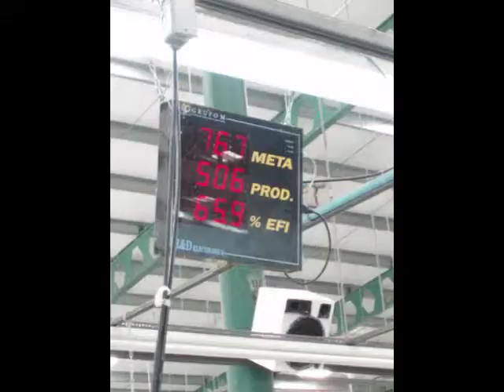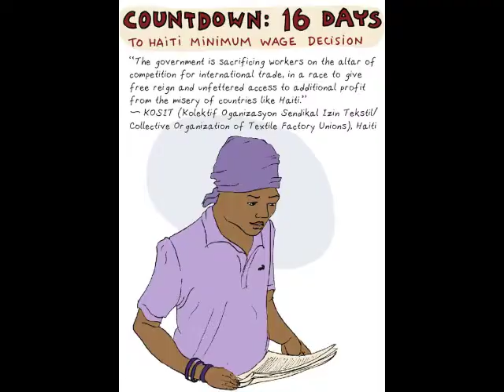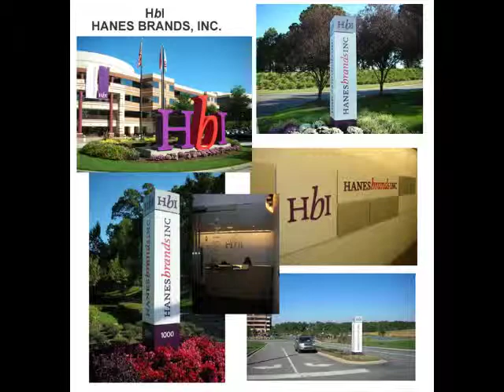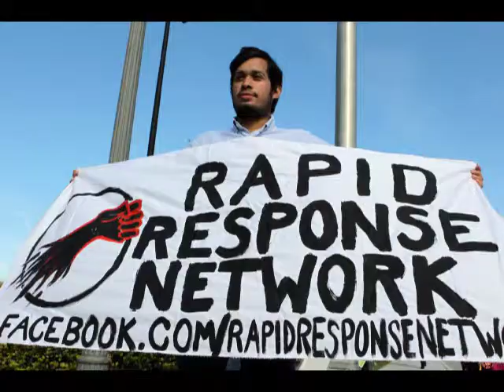UPDATE: Haiti - Fight for a Fair Minimum Wage Continues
During weeks of mobilizations across Haiti, garment workers made their demands known to government, factory owners and manufacturers.  500 Gourdes! ($11.50/day).  It's the bare minimum needed to survive.  Finally on November 29th, the State Salary Council announced a wage increase - 225 Gourdes - nothing.  The fight continues!